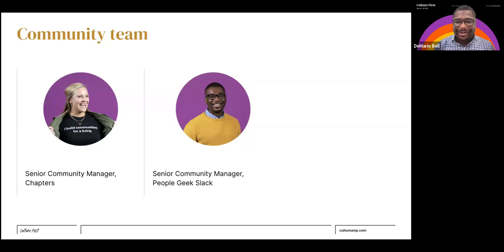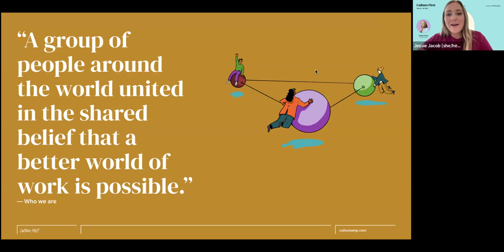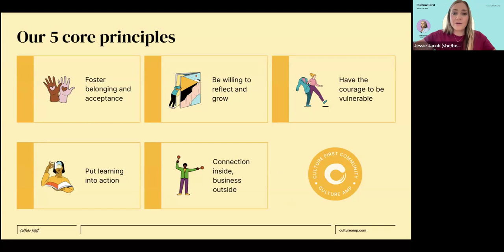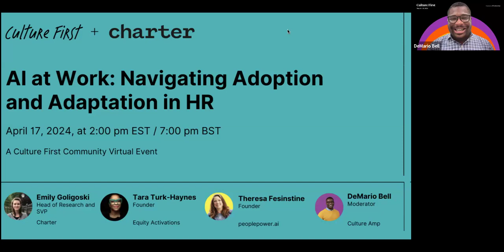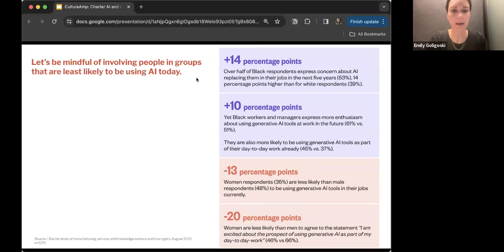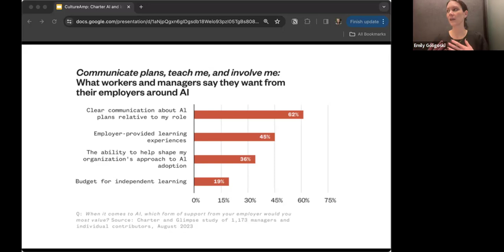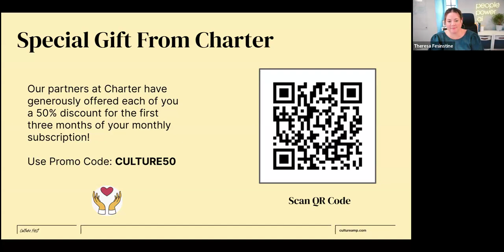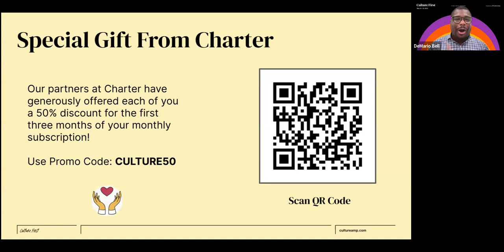AI at Work: Navigating Adoption and Adaptation in HR (Culture First Chapter Event)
This was an enlightening virtual session on April 17, 2024 co-hosted by the Culture First Community and Charter.

Our partners at Charter, led by Emily Goligoski, SVP and Head of Research, shares their latest AI research. Additionally, our expert panelists Tara Turk-Haynes and Theresa Fesinstine discussed AI's HR impact and strategies for inclusive adoption. Whether starting or advanced in AI, this 1-hour session is essential for staying ahead in the rapidly evolving AI landscape.

Participants can look forward to gaining valuable insights, including:
- In-depth understanding of Charter's AI research findings
- Clear guidance on implementing AI effectively and inclusively across diverse organizational departments
- Best practices for transparently disclosing AI usage
- Addressing and alleviating fears and concerns surrounding AI adoption
- Normalizing the AI journey and embracing progress at every stage of AI integration

About the Panelists:

Emily Goligoski is the head of research and an SVP at Charter, a media and insights company that exists to transform every workplace. Her recent research into AI and worker inclusion topics highlighted concerning discrepancies in generated AI technology use within workplaces by women and older workers, as well as fears of job displacement among Black talent. Emily previously led audience research at The Atlantic, the Membership Puzzle Project at New York University, and The New York Times. She teaches about the business of media at Columbia University Graduate School of Journalism.

T. Tara Turk-Haynes is a passionate advocate and operator for workplaces that are inclusive, equitable, and foster belonging for diverse communities. She is the Founder of Equity Activations, a company committed to helping small and midsize companies embed DEIB practices into their day-to-day operations for impactful results. In her role at Leaf Group, she spearheaded the company's DEI journey, introducing customized effective programs and resources for individual and group learning. In addition to leading DEI Champion committees, ERGs, and creating DEI auditing processes, she expanded global awareness of issues affecting underrepresented communities across the company's digital media and marketplace brands. T. Tara also chaired Graham Holdings Company's DEI Council and has been recognized as a trusted leader offering results-driven consulting, creative approaches to challenges, and leadership coaching. She has made significant contributions through virtual events, panel discussions, and featured appearances at prominent conferences and publications.

Theresa Fesinstine is the Founder of peoplepower.ai, and is passionate about AI in HR and the future of work (and workers). With 25 years in HR executive leadership, she has built high-performing teams and cultures in globally recognized media organizations and boutique family-owned mid-sized businesses. As a speaker for HR organizations like DisruptHR, People Tank, TroopHR, and Culture First, she advocates for AI's transformative role. She is a proud mentor for All Tech is Human, fostering talent for positive industry change and diversity. Through peoplepower.ai, she makes AI accessible, aiming to flatten the AI Learning Curve and enhance workplace cultures worldwide.

This session was hosted by Senior Community Managers at Culture Amp, Jessie Jacob and DeMario Bell. To learn more about the other community events, check out chapters.culturefirst.com.